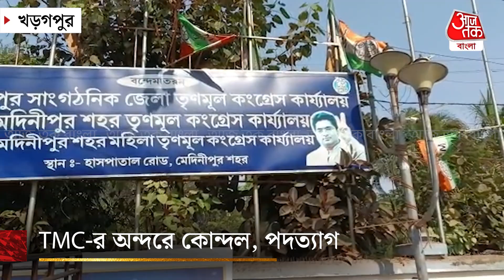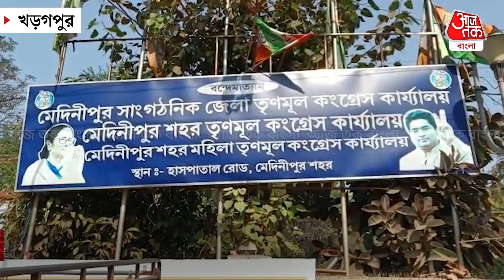TMC-র অন্দরে কোন্দল, পদত্য়াগ | West Bengal Political Update | Aaj Tak Bangla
খড়গপুরে তৃণমূলের গোষ্ঠী কোন্দলের জের, তৃণমূলের পুরপ্রধান প্রদীপ সরকারকে পুরসভার পুরপিতার পদ থেকে পদত্যাগ করা নির্দেশ রাজ্য নেতৃত্তের। পরশু দিনেই দলের শীর্ষ নেতা অভিষেক বন্দ্যোপাধ্যায় নির্দেশে খড়গপুর পুরসভার চেয়ারম্যান প্রদীপ সরকারকে পদত্যাগ করতে বলা হয়েছিল। কিন্তু সেই নির্দেশ পাওয়ার পরেও সংবাদ মাধ্যমে বেফাস মন্তব্য করে বিপাকে পড়লেন খড়গপুর পুরসভার চেয়ারম্যান প্রদীপ সরকার। তিনি বলেন, শুধু দল নয় দলের বাইরেও কিছু লোক তার বিরুদ্ধে চক্রান্ত করেছে। অনেক কাউন্সিলর তার বিরুদ্ধে সই না করতে চাইলেও তাদের চাপ দেওয়া হচ্ছে। দল বিরুদ্ধে এমনটাই মন্তব্য করে কয়েক ঘন্টা কাটতেই না কাটতে প্রদীপ সরকার কে খড়গপুর পুরসভার পথ থেকে সরে যাবার নির্দেশ দিলেন জেলা তৃণমূল কংগ্রেসের কর্ডিনেটর অজিত মাইতি। অজিত মাইতি সাংবাদিকদের জানিয়ে দেন, দলের শীর্ষ নেতা অভিষেক বন্দ্যোপাধ্যায় নির্দেশে তাকে খড়গপুর পুরসভার পুর পিতার পদ থেকে পদত্যাগ করতে বলা হয়েছে। তাকে দল অন্য কাজে ব্যবহার করবে বলে জানান অজিত মাইতি।